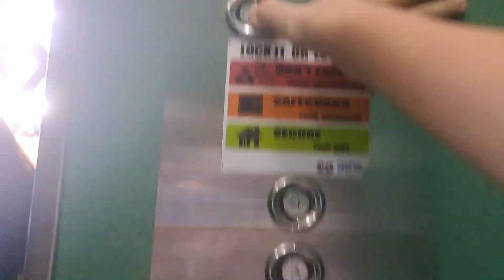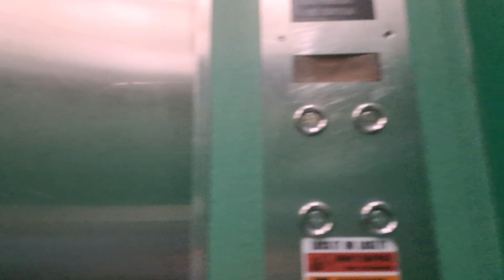old Otis lift at Kovan